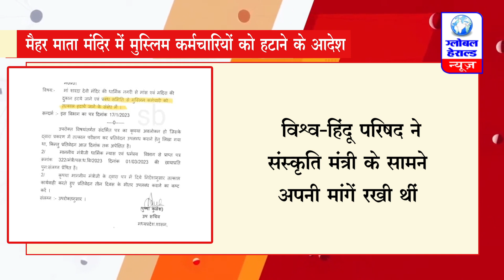मैहर माता मंदिर में मुस्लिम कर्मचारियों को हटाने के आदेश || Global Herald News